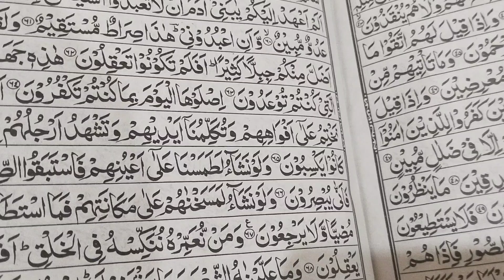"Aj kay vlog#Eman kitchin vlogs"@Ijaz ansari food secrets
hy My YouTube family aaj key vlog main
food family vlogs daily vlogs my vlog vlog family vlogbvlogs mini vlog aj kay vlog eman kitchen vlogs punjabi vlog eman's family vlogs daliy vlog pakistani family vlogs vlogs pakistani aysha vlogs eman kitchin vlogs aj ka vlog aj kay vlog main kuch khas shopping vlog desi dyra vlog eman rajab vlog happy joint family vlog naveeda vlogs pak village vlog naveeda hot vlog pk models vlogs lifestyle vlogg pakistani vlogs pak village vlogs

aj ka vlogs
Daily vlog pakistan
Karely ki sabzi by food fusion
easy recipe
how to make crispy karela fry
karela recipe
karela recipe in urdu